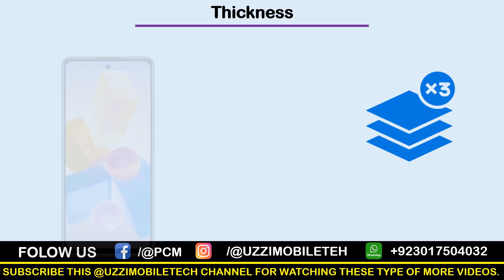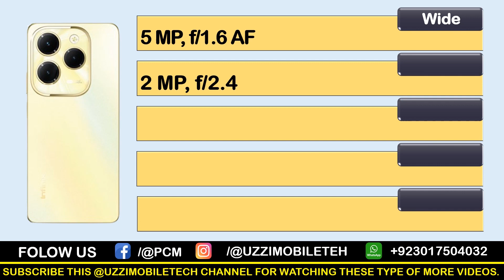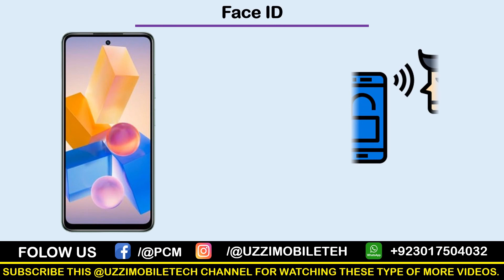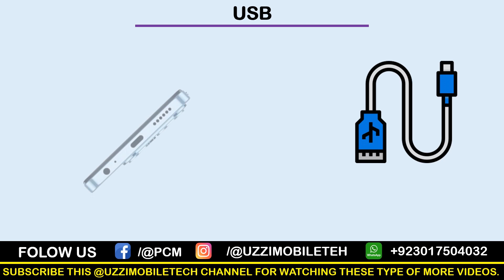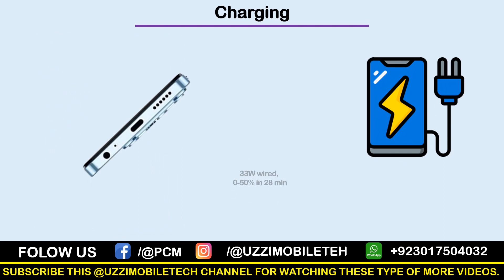Infinix Hot 40 First Magic Ring phone| Quick Reviews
Infinix Hot 40: A New Era of Smartphone Excellence

In the fast-evolving landscape of smartphones, Infinix has once again captured the attention of tech enthusiasts with the launch of its latest offering, the Infinix Hot 40. Packed with cutting-edge features and a sleek design, this device is set to redefine the smartphone experience for users seeking a perfect blend of style, performance, and affordability.

At first glance, the Infinix Hot 40 stands out with its stunning display that provides immersive visuals and vibrant colors. The device boasts a generous screen size that enhances gaming, video streaming, and overall user interaction. The sleek and ergonomic design further adds to its appeal, making it a fashionable accessory that users will be proud to flaunt.

Under the hood, the Infinix Hot 40 is powered by a robust processor, ensuring seamless multitasking and smooth performance even with resource-intensive applications. Whether you're a mobile gamer, a photography enthusiast, or a productivity-driven user, the Hot 40 promises to meet your expectations.
Photography enthusiasts will appreciate the advanced camera system integrated into the Infinix Hot 40. Equipped with high-resolution lenses and intelligent imaging technology, the device captures stunning photos and videos in various lighting conditions. From crisp daytime shots to impressive low-light performance, the Hot 40 is a versatile companion for capturing life's moments.

In terms of software, the Infinix Hot 40 runs on the latest version of the Android operating system, offering users access to a wide range of applications and features. The user interface is intuitive, ensuring a user-friendly experience for both new and experienced smartphone users.

Infinix Hot 40 price
Infinix Hot 40 Reviews
Infinix Hot 40 Features
Infinix Hot 40 Specs
mobile rates 2023 in pakistan
infinix hot 40 unboxing in pakistan
infinix hot 40 pro review
best phone after mobile prices decrease

One notable feature of the Infinix Hot 40 is its impressive battery life. With a long-lasting battery, users can enjoy extended usage without constantly worrying about running out of power. This is particularly advantageous for those who rely heavily on their smartphones throughout the day.

In addition to its impressive hardware and software capabilities, the Infinix Hot 40 also prioritizes user security. The device is equipped with advanced security features, including facial recognition and fingerprint scanning, ensuring that your personal data remains safe and secure.

As the smartphone market continues to evolve, the Infinix Hot 40 emerges as a compelling option for users seeking a feature-rich device without breaking the bank. With its stylish design, powerful performance, and advanced camera system, the Hot 40 cements Infinix's reputation for delivering quality smartphones that cater to a diverse range of users. As technology enthusiasts eagerly embrace the Infinix Hot 40, it is clear that this device is set to leave a lasting mark on the smartphone landscape.

UZZI MOBILE TECH is a resource of smartphone networks where you find the Opinion, Advice, and Review of the latest Smartphone. We Share the Specifications and Features of all the latest or upcoming Smartphone including their Price and sale details.